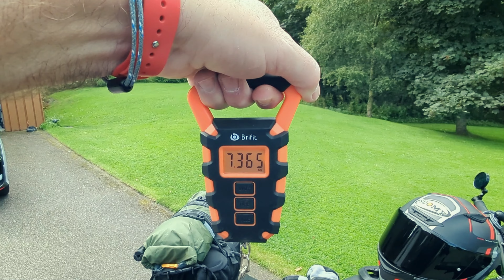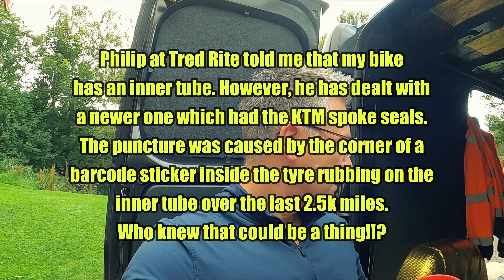Svartpilen 401 Tubeless or Not?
Well. That didn't go to plan, did it!

In the past month I've lost a GoPro, footage, had corrupt audio and now this... I'm begining to think that I should maybe stay away from vlogging for a while. The only thing that's stopping me is that I'm a stubborn old sod!

Never mind. At least it shows the reality of biking and doesn't gloss over it like some when things go wrong. And things are going wrong a LOT! I try to plan ahead, but sometimes things just do not work out.

My wife has me getting all paranoid about revisiting this goddam valley again after her comment about staying away until next year. Well, I for one do not want to have that hanging over me all winter. I'm going to give it another go before the end of the bike season. I don't think that asking for two half decent days in a row is asking for too much. Is it?

Rob